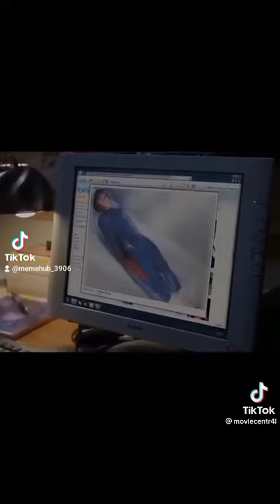Which Spider-Man Made The Best Homemade Suit